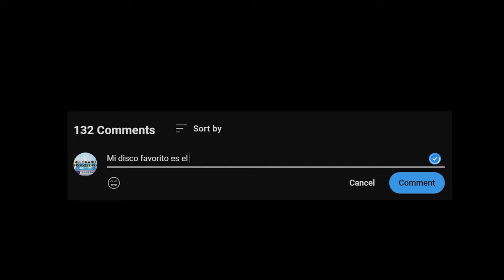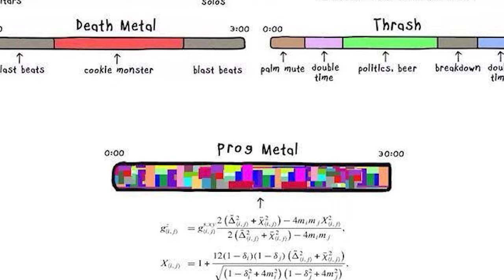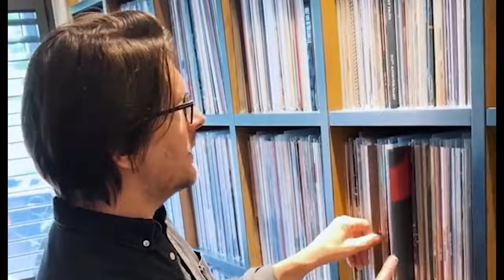MIS DISCOS FAVORITOS de 2023 de ROCK PROGRESIVO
(TAP CC for ENGLISH SUBS)

🎶 Lo prometido es deuda, terminamos 2023 con mis discos favoritos de este año, de rock progresivo, muchos discos, el top 3 por supuesto, y la colaboración de Patricio Benítez, international prog reviewer 🎶

🚀¡Gracias por unirte a nosotros en esta aventura musical!

Tanto si eres fan o eres nuevo en el rock progresivo, ¡deja tus comentarios y dinos qué te gustaría explorar a continuación!
No olvides suscribirte y activar las notificaciones para no perderte futuros vídeos, y si quieres apoyar al canal, comparte el video con otros melómanos para que puedan unirse a esta comunidad.